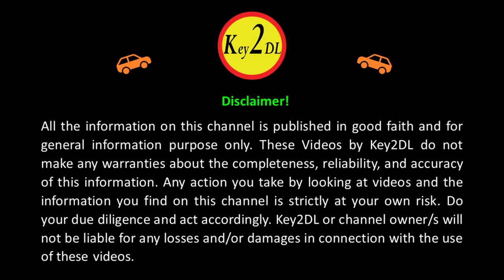ACCELERATION LANE DRIVING | HOW TO MERGE ONTO A HIGHWAY | KÖRPROV | SWEDEN DRIVING TEST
Acceleration lane driving. How to merge on high speed roads or highways or motorways. This is the driving tips every beginners should know to pass their driving test. Specially if you are looking to pass your driving test in Europe such as Sweden, Germany , Denmark, Norway, Netherlands, Spain, Switzerland or in USA, Canada, UK or Australia. This is going to be very useful.